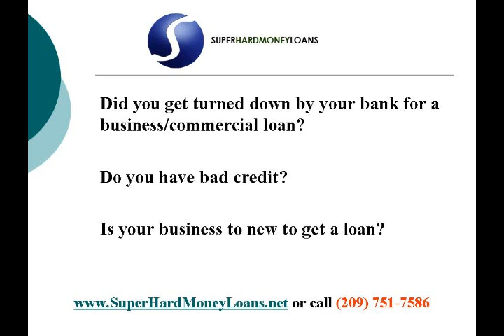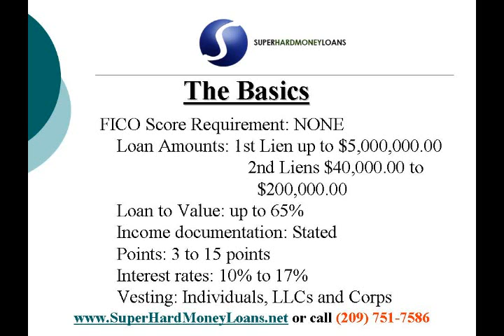Get your hard money loans in California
will provide you with the hard money loans in Stockton California.  We do hard money purchase financing California.